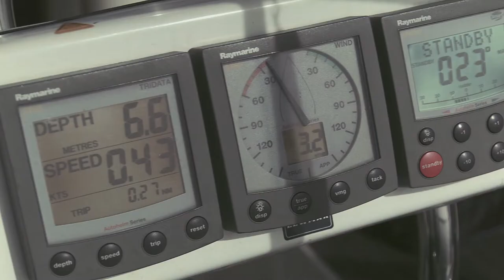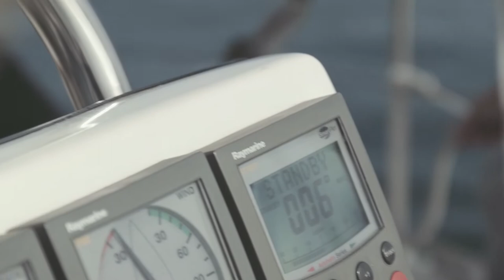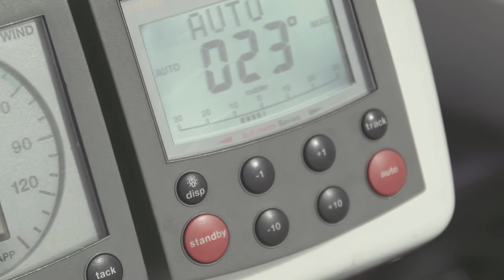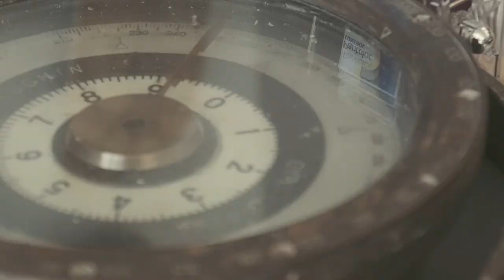Ana Suero - ALTAVELA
El caso de ALTAVELA es una muestra de cómo con pasión, constancia y una buena formación se pueden hacer poner en marcha grandes proyectos empresariales.